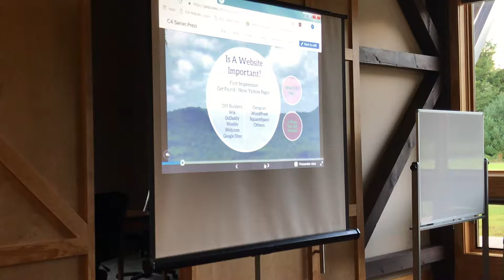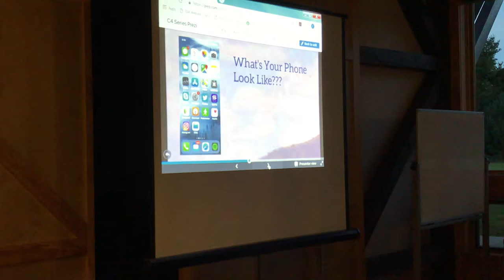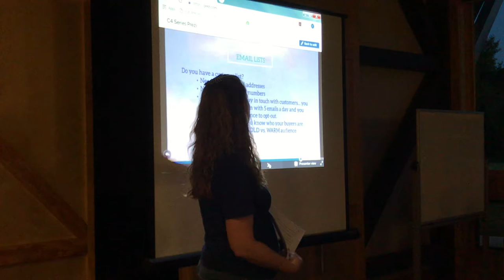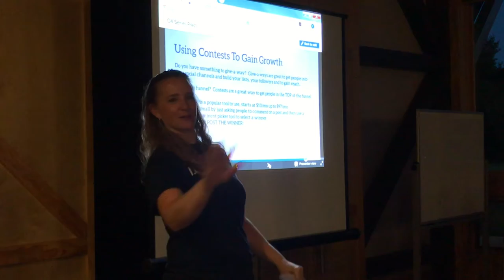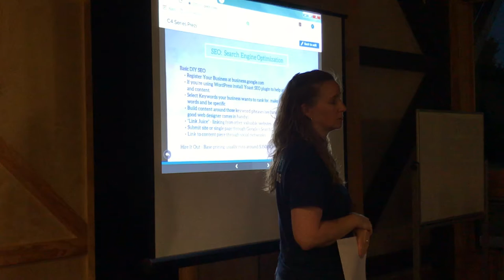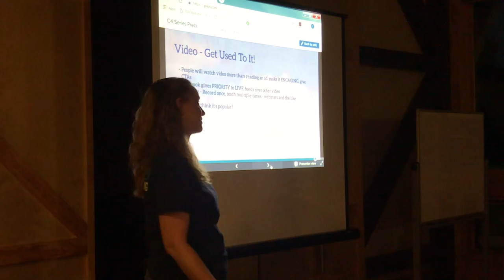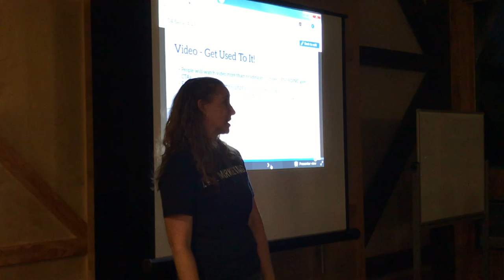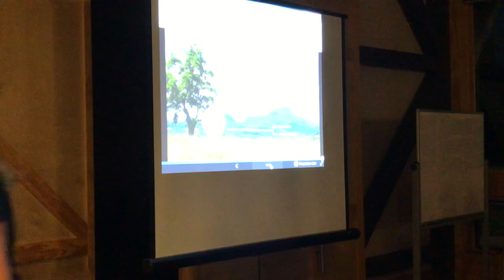2018 C4 Presentation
The Floyd County Economic Development Authority (EDA) holds an educational series and competition each year called C4: “Floyd C4: Creators, Curriculum, Coaches, Challenge”.

Teresa Martin of StudioThought Marketing & Design was able to share info on basic website and digital marketing for the attendees.

This is the Digital Marketing and website design presentation delivered at the 2018 Floyd C4 series.